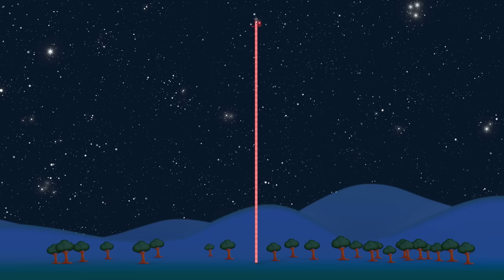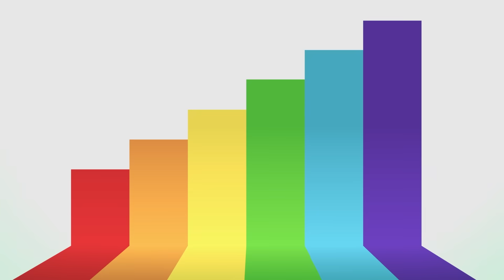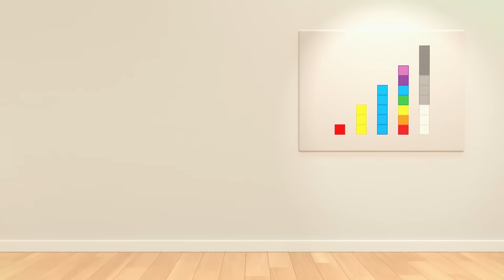Second Grade Math - Learn To Count! | Numberblocks Compilation | 123 -Numbers Cartoon For Kids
Let's learn to count with the Numberblocks!

1, 2, 3 − Let’s go!

Get hands-on